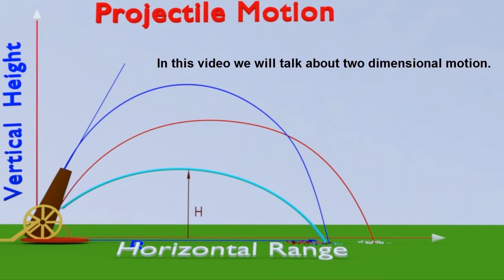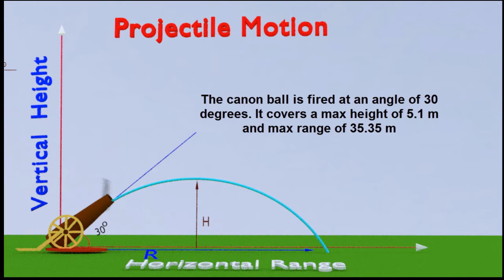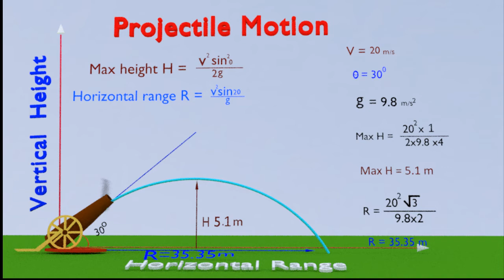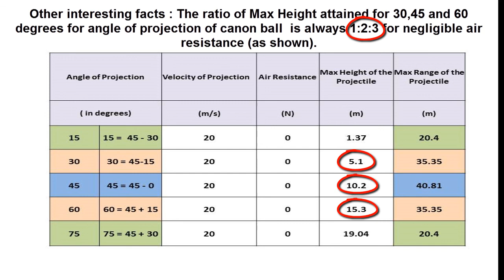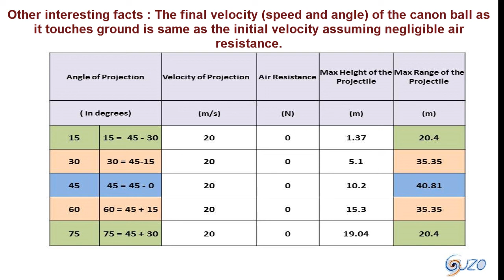Projectile Motion Lite Version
Some important concepts and tips about Projectile Motion in Two Dimensions. Explained in easy way with voice over in Hindi and subtitles in English by an IIT graduate Acharya Navneet and his team.